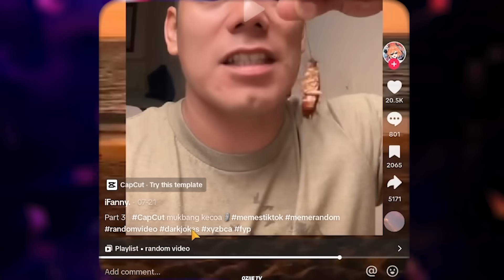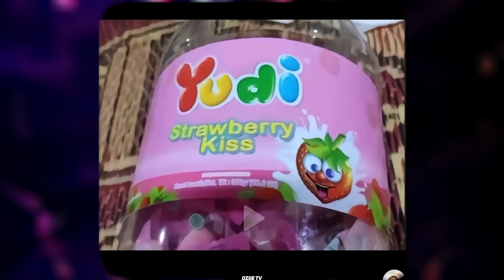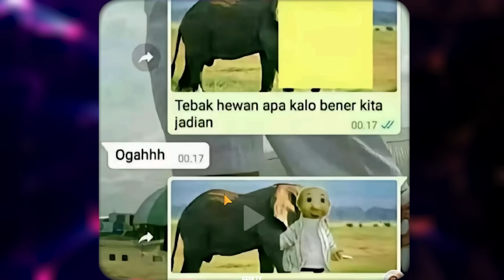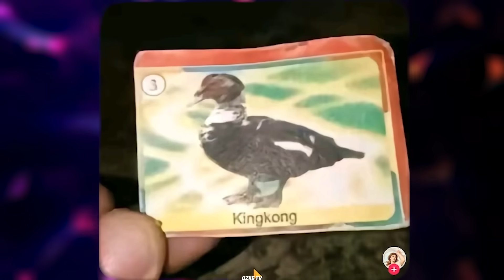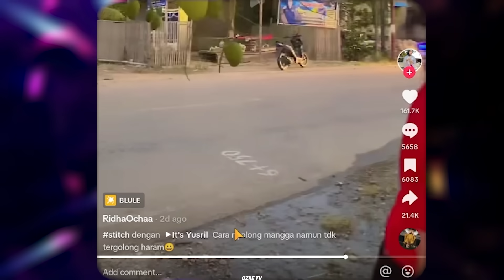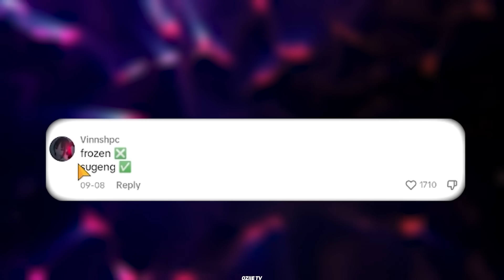HIDUP LAGI CAPEK CAPEK NYA MALAH NONTON INI ‼️